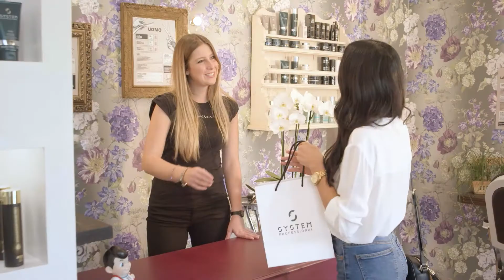Mazzer Maison - Esame Capello (video social)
Uno dei video realizzati per ampliare la visibilità sui social di Stefano Mazzer Maison, un luogo dallo stile retrò che saprà accoglierti e coccolarti, facendoti sentire come a casa.

Ti è piaciuto questo video? Supportaci con un like 👍
Segui Puntovideo nei social! 🌍

Una produzione:
Puntovideo Agency - Conegliano (TV)